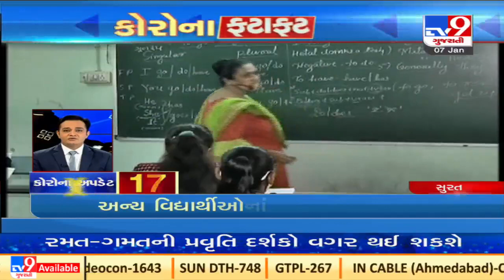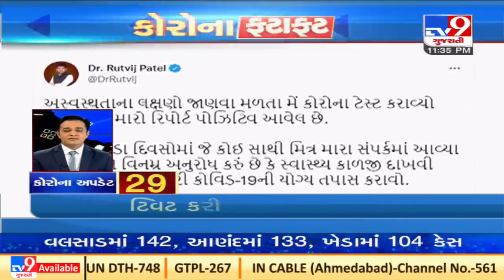Top News Stories From Gujarat |07-01-2022 |Tv9GujaratiNews